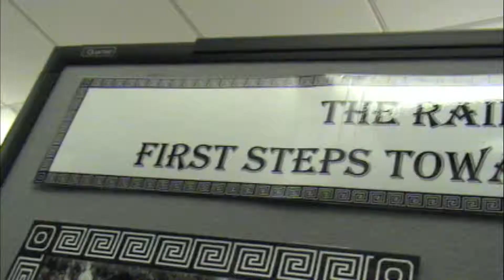Library Local History Room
The National City Library is happy to welcome Mr. Juarez among its volunteer team and pleased to announce that the Local History Room is now open Mondays and Wednesdays from 12:00 -- 3:00 pm.